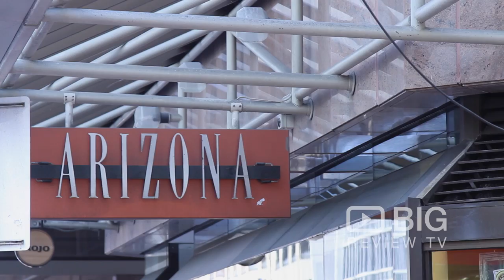Arizona a Bar in Wellington serving Beer and delicious Burger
Welcome to Arizona! Perfectly located in the heart of Wellington's CBD, Arizona is a great place to meet friends or colleagues for a quality casual meal, a well deserved after work drink, or even just for that coffee on the run.

Arizona
InterContinental Wellington 2 Grey Street Wellington CBD New Zealand 6011